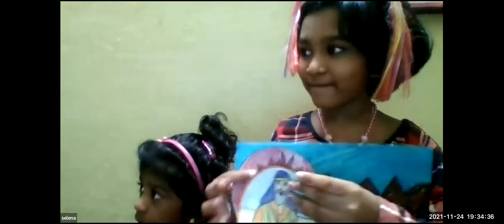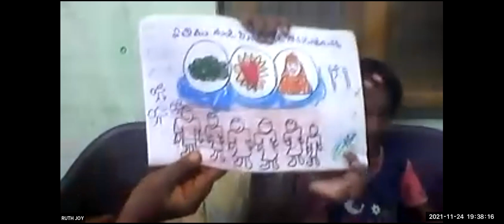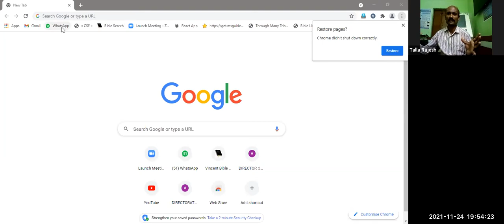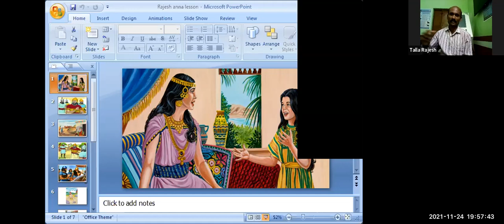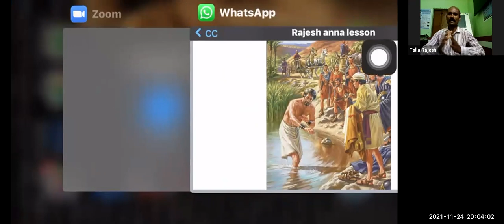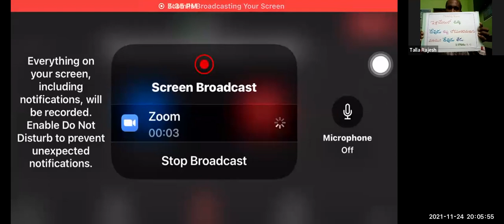LW & KGT CHILDREN CLUB ~ 24th NOVEMBER 2021~ DAY# 598 ~ RAJI ~ NAAMAN LEPROSY